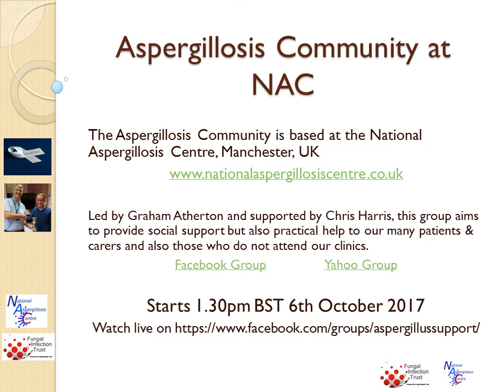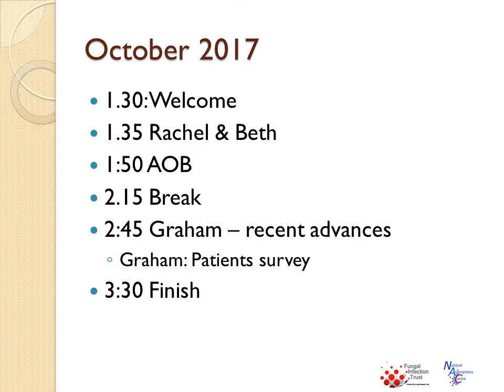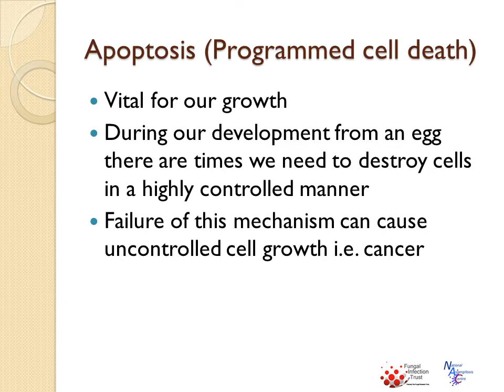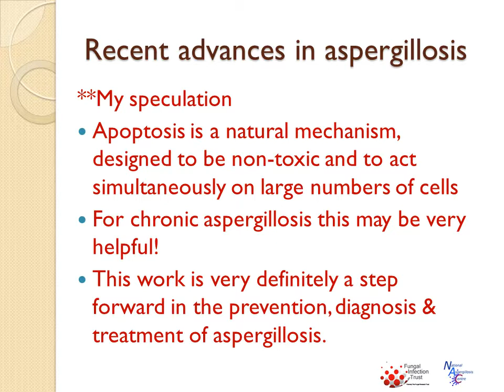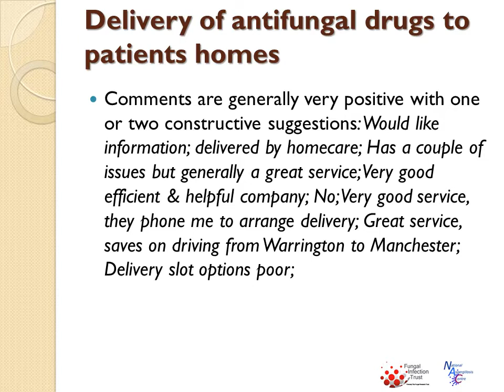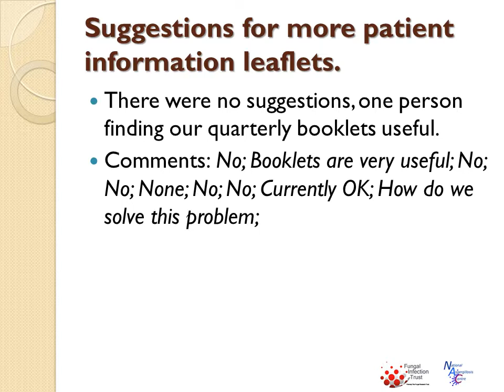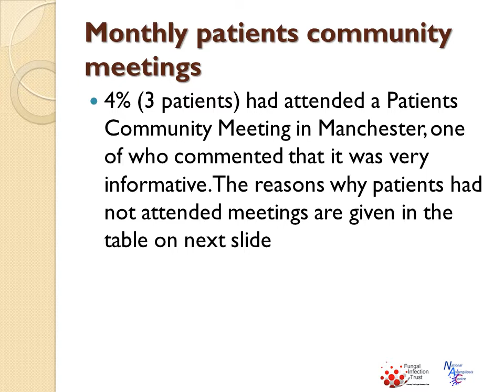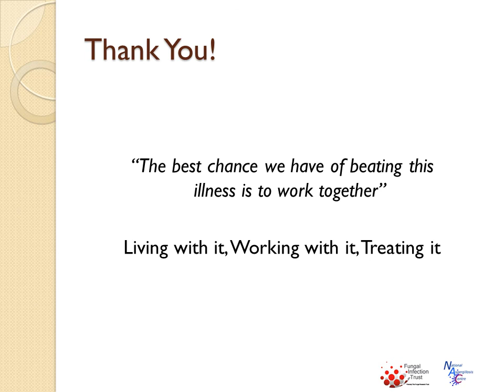Aspergillosis Community at NAC October 2017